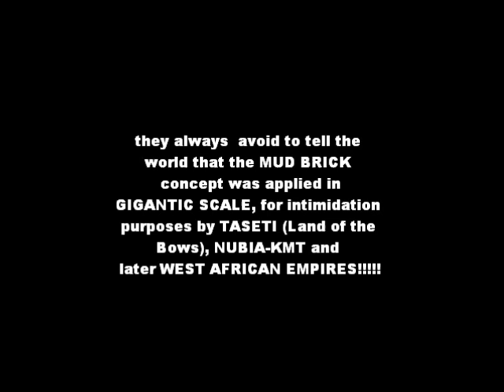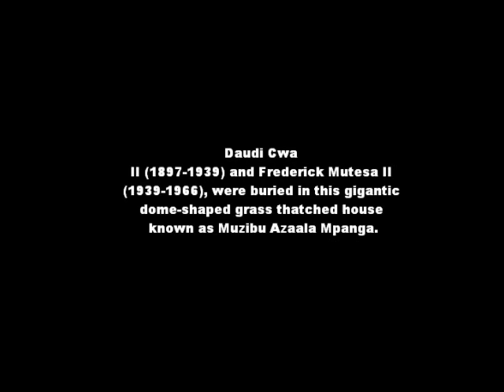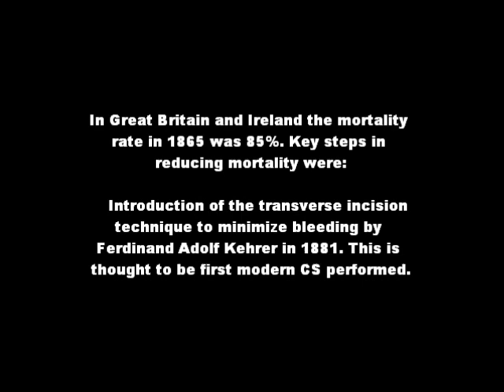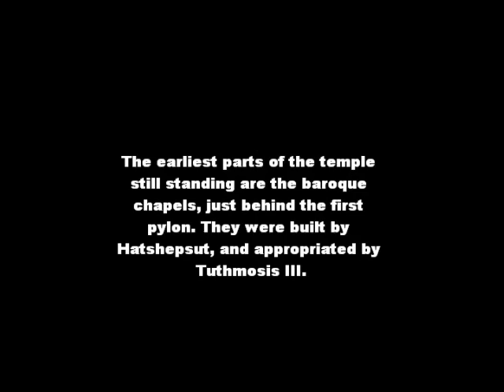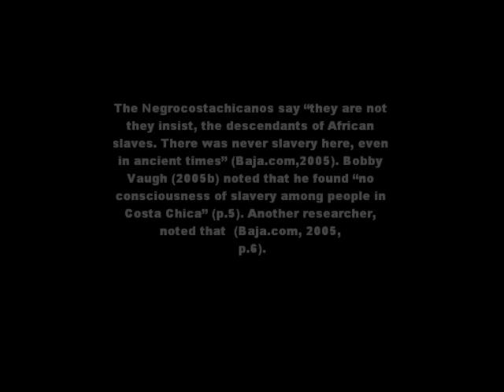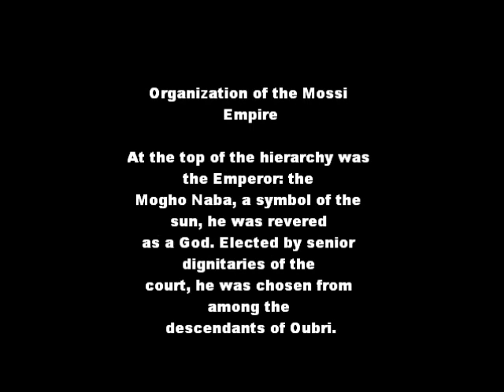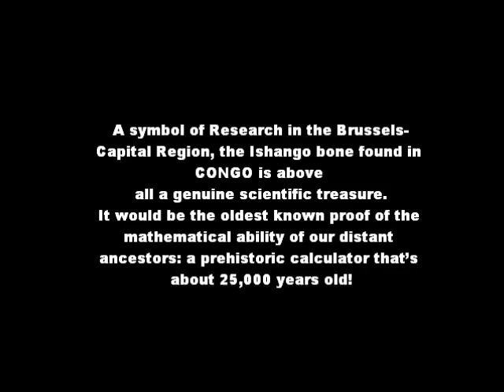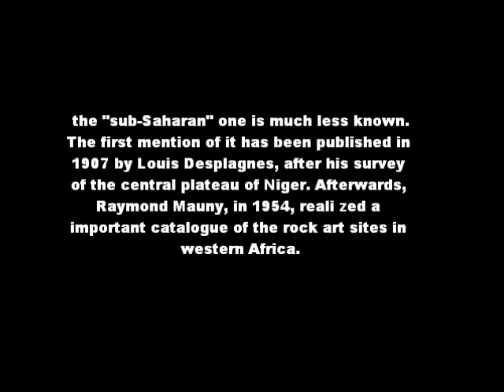African Historical Ruins - never seen on TV part 3 / 4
We have all been LIED TO. BLACK YELLOW WHITE OR BROWN people it is time to wake up and DIG UP THE TRUTH.

AFRICAN HISTORICAL ACHIEVEMENTS as you will never see in your history books or TV.
This GLORIOUS side of AFRICAN HISTORY has been maliciously IGNORED by RACIST EUROCENTRIC HISTORIANS who have plagued our U.S. schools with the belittlement of AFRICAN PEOPLE.
THIS VIDEO shows that AFRICAN continent had the greatest number of GLORIOUS empires and kingdoms than all foreign empires of the world COMBINED!!!

"Just think that this race of Black men, today our slave and the object of our scorn, is the very race to which we owe our arts, sciences, and even the use of speech! Just imagine, finally, that it is in the midst of people who call themselves the greatest friends of liberty and humanity that one has approved the most barbarous slavery and questioned whether Black men have the same kind of intelligence as whites!"

Count Constantine F. C. DeVolney, Ruins of Empires, l890
(After seeing the great sphinx of GIZA in Cairo, Egypt)